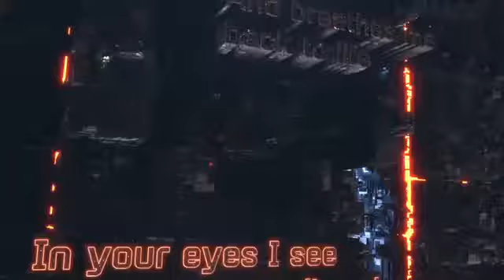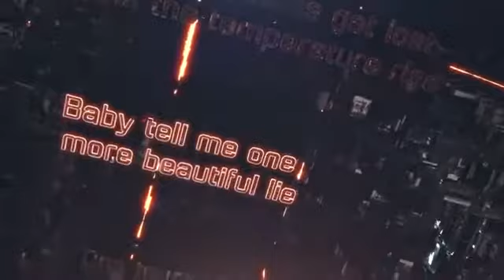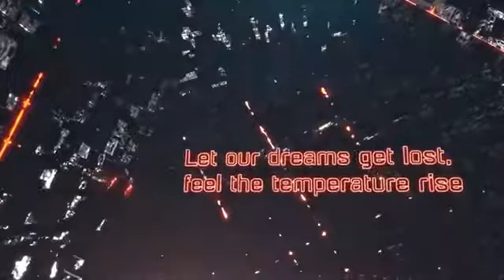K-391 & Alan Walker - Ignite feat. Julie Bergan & Seungri (Lyric Video)